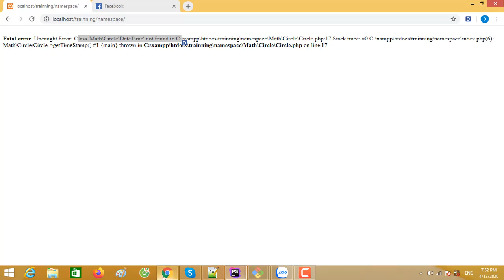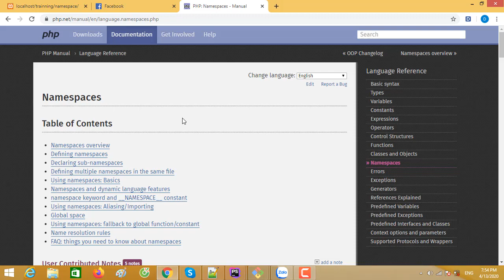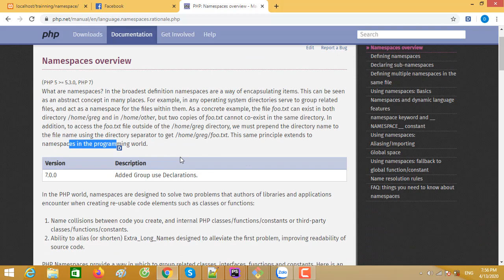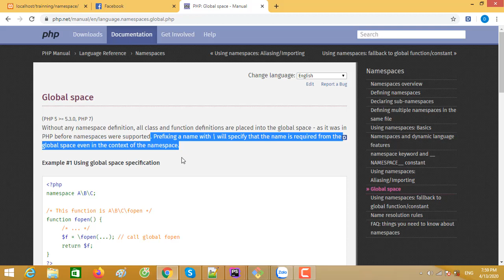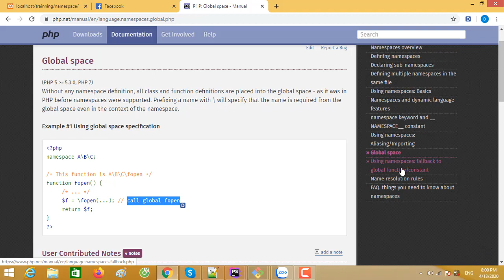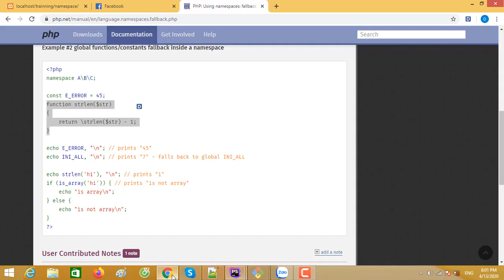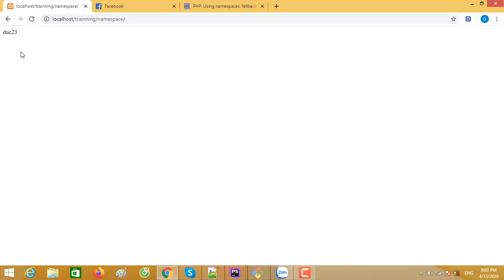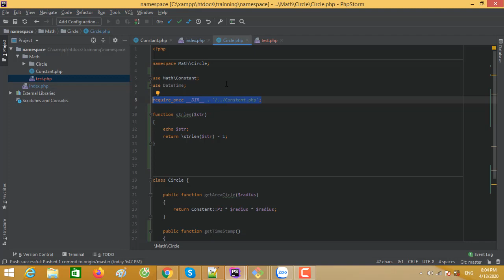php từ cơ bản đến nâng cao Phần 3 Khái niệm namespace